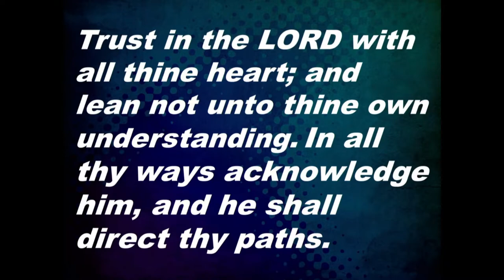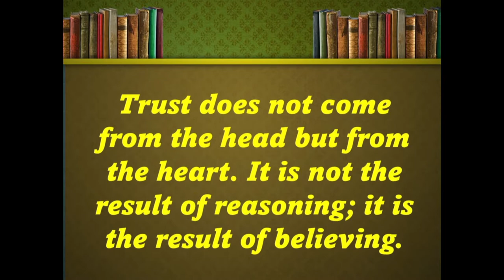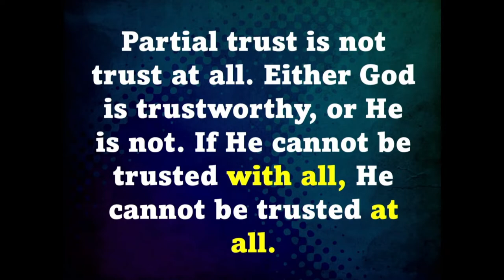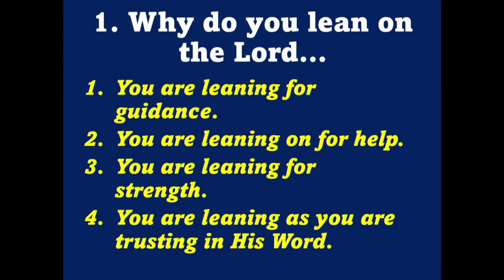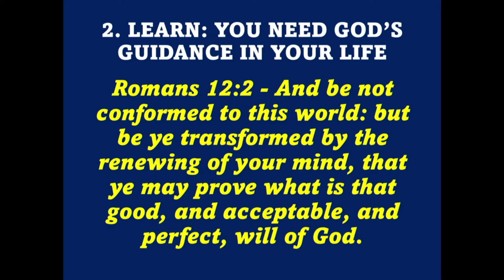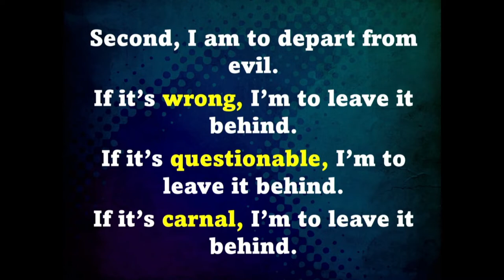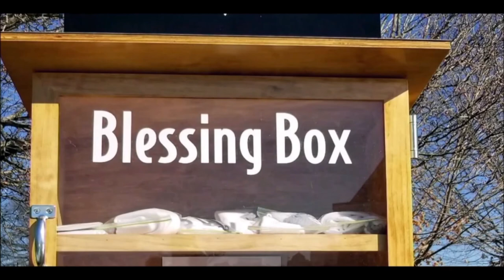"Trusting Your Habit To God" - Rev. Dr. Jerry L Cannon